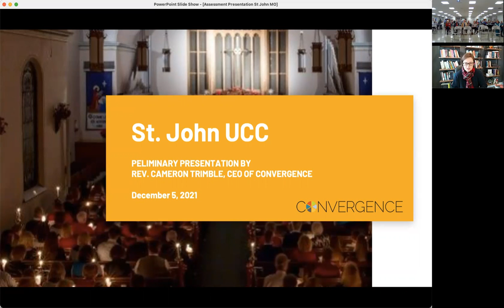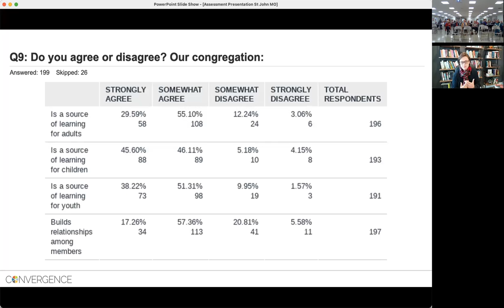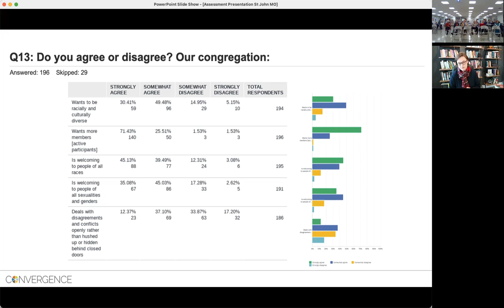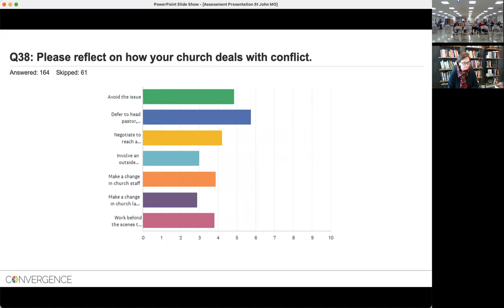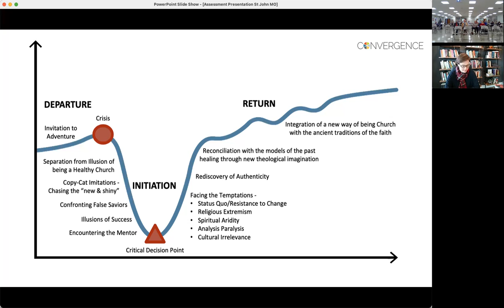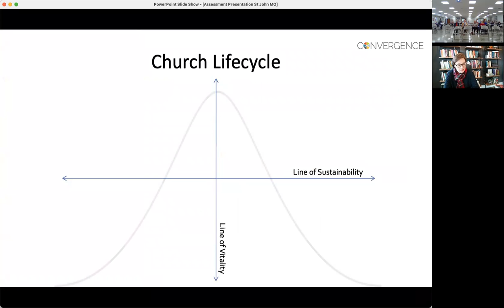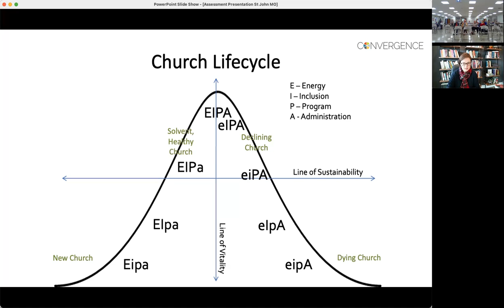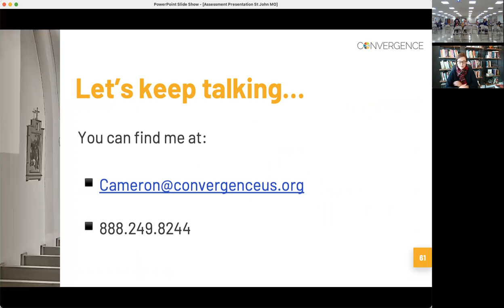Convergence 9:00 Meeting Dec 5 2021